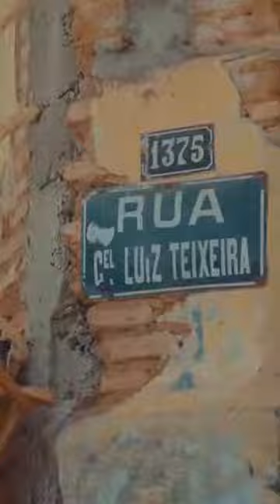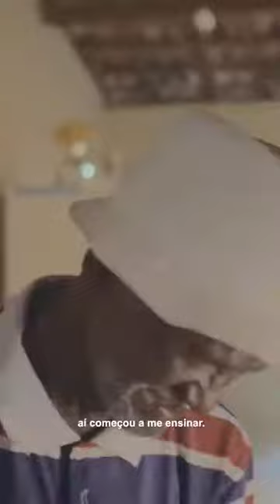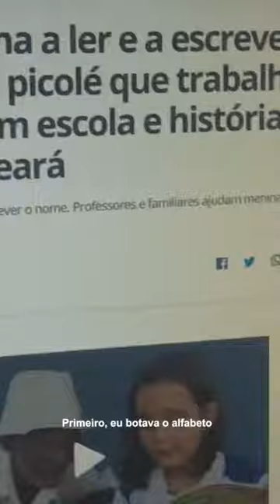O poder da educação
Vídeo de Prof. Carlos Eufrasio